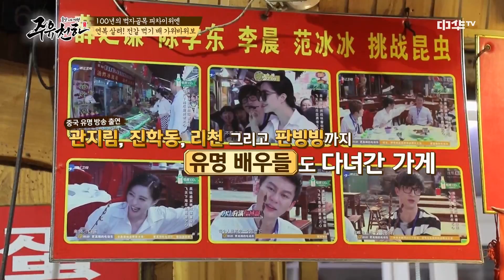[주유천하] ★이연복의 칭다오 맥주 골목 탐방★ 주유천하 12화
인류의 역사와 함께 해 온 술(酒）
수 많은 명주와 한 잔의 술에 담긴 이야기가 있는 중국으로
대한민국 최고의 중화요리 쉐프 이연복과 술이 고픈 박준우가 떳다!

음식을 좋아하고 술을 즐기며,
여행을 꿈꾸는 자들을 위한 본격 음주 권하는 방송!
대한민국 주당들을 위한 취중방송이 시작된다!